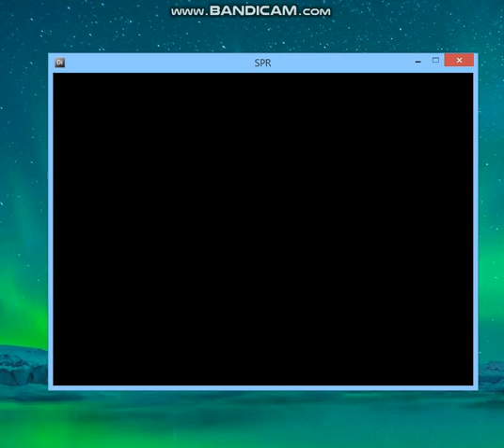Skyline Runner - Silent Bay Studios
Developed by Silent Bay Studios for Zapak Entertainment India and Mama Gama Studios